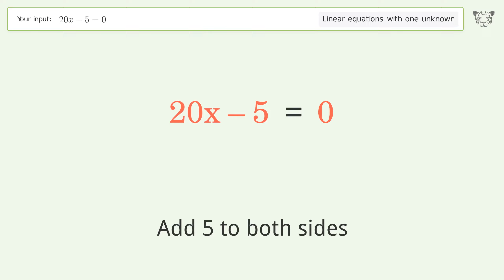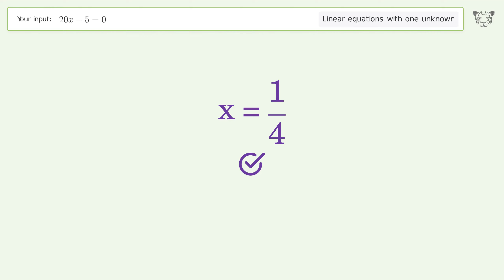Linear equation with one unknown: Solve 20x-5=0 step-by-step solution